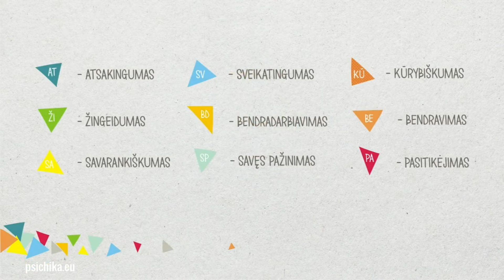Sausis – atsakingumo mėnuo!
LVJC taikoma gebėjimų ugdymo programa „Kaleidoskopas“, o pagal ją sausis – atsakingumo mėnuo! Vaizdo įraše LVJC būrelių vadovės Ž. Skridlienė ir A. Valiukevičienė dalijasi patirtimi, kaip reikėtų ugdyti vaikų atsakingumą.